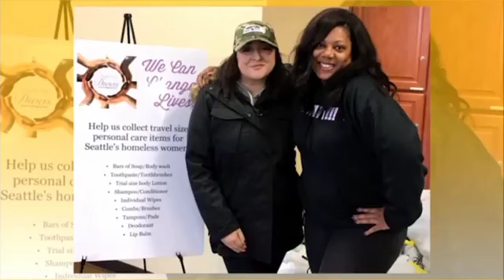Drew Barrymore Show featuring Dignity for Divas